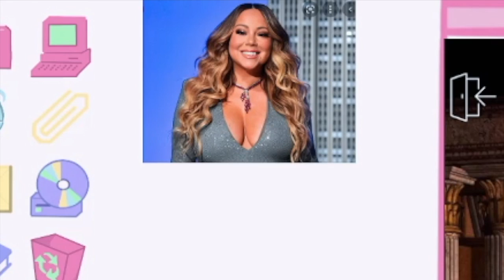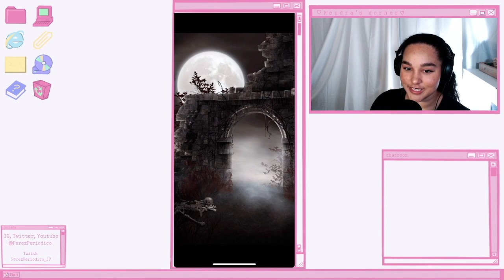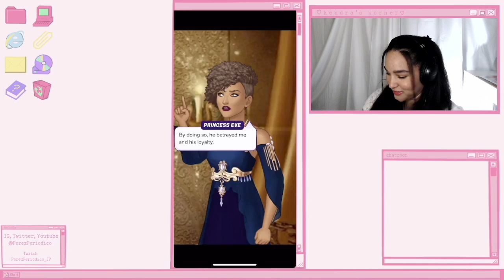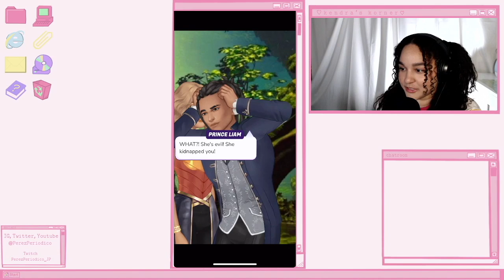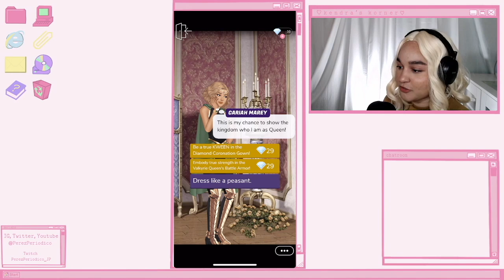Best of Kidnapped by a Prince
An out of context look at the Episode story Kidnapped by a Prince. Check out the Kendra's Corner playlist to watch all episodes.

Happy Black History Month! Here are some organizations we think you should check out: